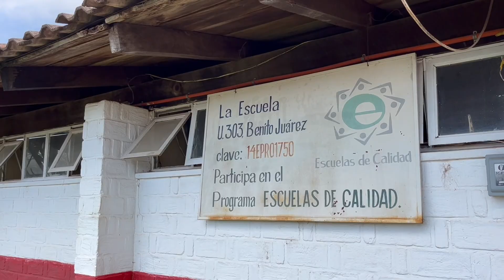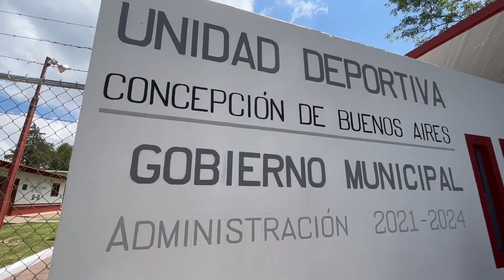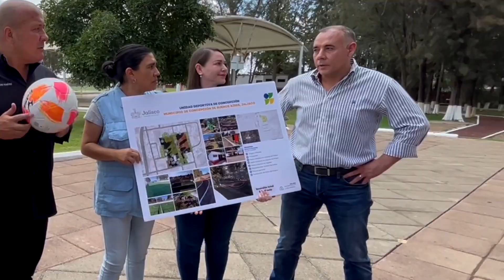Gira de trabajo por Jalisco | Concepción de Buenos Aires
Una cosa es tomar decisiones de lejitos y otra trabajar de frente a la gente antes, durante y después de las obras y programas que nos comprometimos. Eso hace toda la diferencia y para eso regresamos, una vez más y con grandes noticias, a ConcepciónDeBuenosAires